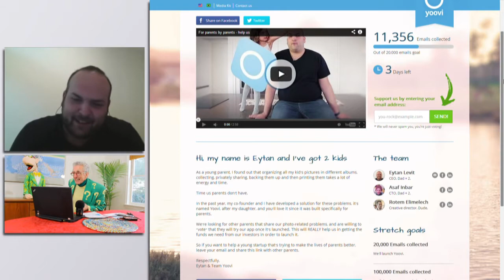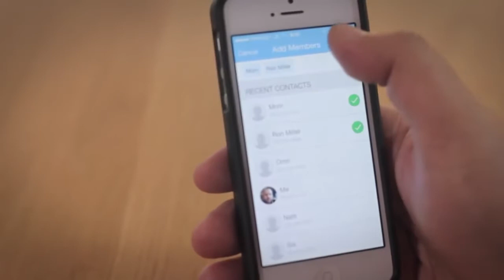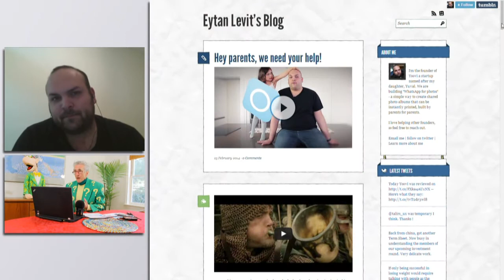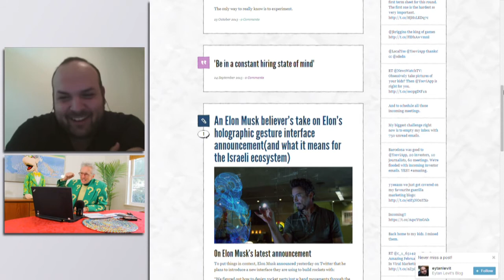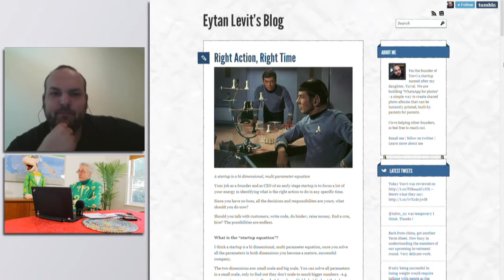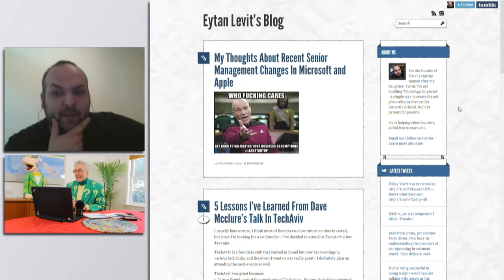Help With Family Photos Gets $500,000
Matthew Lesko of interviews Eytan Levit of about an amazing app for the family, Yoovi. It's the perfect app that parents will enjoy in organizing their family photos, saving up more time and energy to their kids and loved ones.